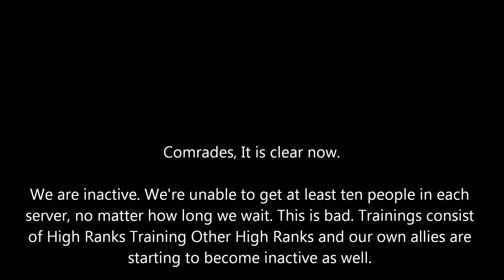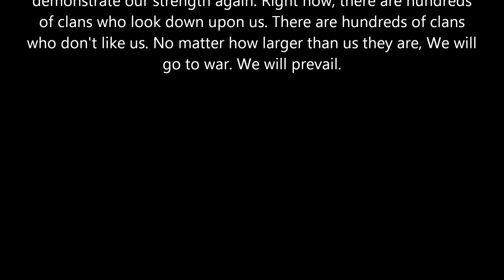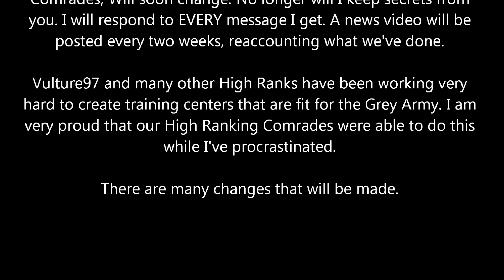Grey Army News